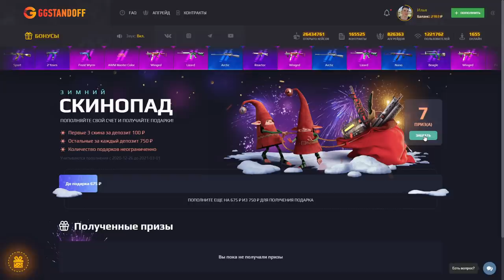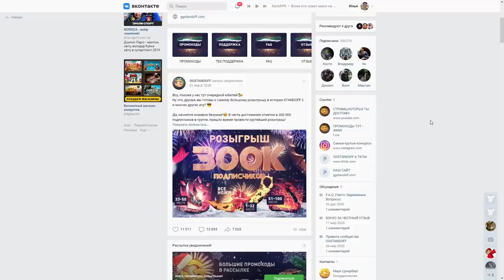ЗАШЕЛ НА АККАУНТ ТРЕЙДЕРА И НЕ ПОВЕРИЛ СВОИМ ГЛАЗАМ в СТАНДОФФ 2 STANDOFF 2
KENTGA (КОД НА БАРАБАН)
KENTGA35 (+35% К ПОПОЛНЕНИЮ)